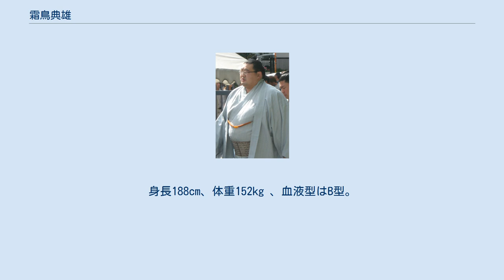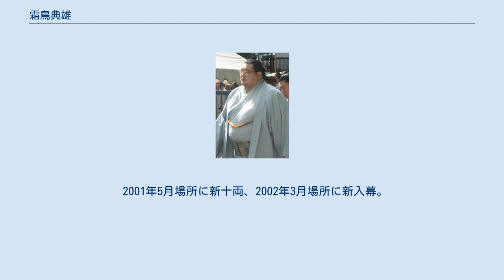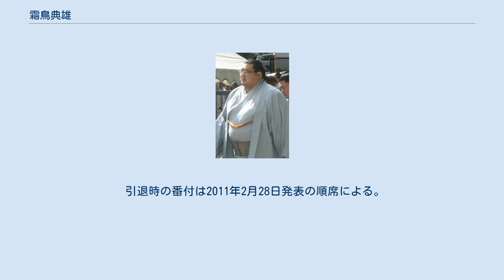霜鳥典雄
霜鳥 典雄（しもとり のりお、1978年3月18日 - ）は、新潟県新井市（現・妙高市）出身で時津風部屋に所属した元大相撲力士。
本名同じ。
身長188cm、体重152kg 、血液型はB型。
得意技は右四つ、寄り。
2011年の大相撲八百長問題にて引退勧告処分を受け、引退した。
 小中学生の頃は、空手や柔道、水泳と様々なスポーツに親しむが、新潟県立高田農業高等学校で相撲部に勧誘され、才能を開花させる。
3年生の時国体で5位に入賞。
その後東京農業大学に進学して相撲部で活躍した後、時津風部屋に入門。
2000年3月場所に幕下付出で初土俵を踏む予定であったが、知人の運転する車に同乗した際に事故に巻き込まれて全治5週間の怪我をしたため、初土俵は同年の5月場所にずれ込んだ。
 2001年5月場所に新十両、2002年3月場所に新入幕。
同年の7月場所では、初挑戦の横綱武蔵丸から金星を獲得し、9勝6敗で敢闘賞を受賞。
14代時津風の停年前最後の場所へ花を添えた。
2004年3月場所に小結に昇進し新三役昇進を成し遂げたが、6勝9敗と負け越し1場所で陥落。
2004年7月場所では魁皇・武双山・若の里・琴光喜に勝ち9勝と活躍、2005年11月場所は大相撲ラスベガス公演の直後に腰を痛め、西前頭14枚目の地位で初日から休場。
番付を東十両9枚目まで大きく下げた。
2006年7月場所、東十両5枚目で10勝5敗の成績を上げて再入幕を果たすも、9月場所では負け越してしまい、再び十両に陥落したが、2007年1月場所は10勝5敗の好成績で、十両優勝決定戦では敗退したものの、次の3月場所では幕内に復帰して9勝6敗と勝ち越した。
しかし翌5月場所では椎間板ヘルニアが再発し、全休。
 十両へ陥落した7月場所、本名の「霜鳥」から「霜鳳（しもおおとり）」に改名。
改名した翌場所は5勝10敗と改名効果はすぐには表れなかったが、翌9月場所は10勝5敗と大勝ちした。
11月場所も10勝を挙げ、見事翌2008年1月場所での幕内復帰を果たしたが、またも椎間板ヘルニアが再発し、途中休場した。
 2008年3月場所より、読み仮名のみ本名の「しもとり」に改名した。
2010年12月23日の稽古総見では土俵に上がることがない様子を『どすこいFM』の中継で伝えられ、翌2011年1月場所は2勝13敗の大敗に甘んじた。
 時津風部屋力士暴行死事件を受けて、時津海が時津風を襲名するにあたり、時津海が持っていた錦島株を譲り受けた。
 2011年の大相撲八百長問題では、八百長に関与したことを特別認定調査委員会に認められ、4月1日の相撲協会臨時理事会の結果、引退勧告処分を受けた。
4月5日、引退届を提出し受理された。
 保有していた錦島株は元・蔵玉錦に名跡を貸していた。
しかし、この引退で名跡を保有できなくなったため同部屋の豊ノ島に譲ることになった。
5月22日に時津風部屋で断髪式を行い、30日には地元後援会の解散式に姿を現し、謝罪した。
現在は福岡にいる知人が経営する養鶏業を手伝っている。
 引退時の番付は2011年2月28日発表の順席による。